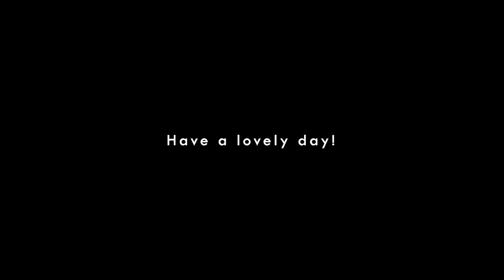Budher Cave, Lord Shiva Temple and Chakrata Main Market | Vlog #96 | Varun Kharkhodiya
I tried to reveal the beauty of the journey. Hope you will definitely like it. And will plan to visit this place as soon as possible. It will be your next gateway to the Mountains.

If you have any question about this place, do leave in the comments section below.

varunkharkhodiya tigerwaterfall uttrakhandTiger Falls & Chirmiri - Highest Peak In Chakrata Part-1 | Varun Kharkhodiya | Vlog #95

Tiger Falls-
At a distance of 111 km from Dehradun, 105 km from Mussoorie and 26 km from Chakrata, Tiger Falls is a magnificent waterfall located amidst hilly terrain near Chakrata in Uttarakhand. Tiger fall is also known as Keraao Pachad and Kailu Pachad in local languages. This is one of the top places to visit around Dehradun.

Chirmiri-
Chirmiri Neck is the highest peak in Chakrata surrounded by lush green deodar forests. Tourists can enjoy the magnificent view of the Himalayan Ranges and distant hills from Chilmiri Neck. Bandarpoonch, Rohini and Swarg Peaks are some most famous mountain peaks which can be easily seen from Chilmiri Neck.